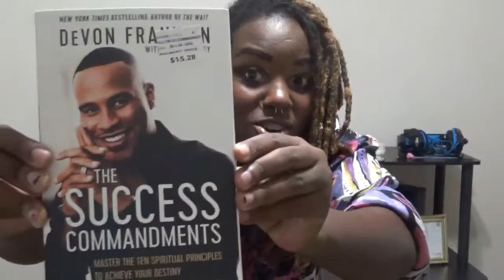Day 7 GOD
Hello my friends and family welcome back Day 7! Today's topic is about GOD and my experience with him.